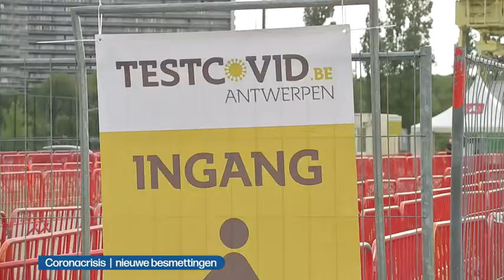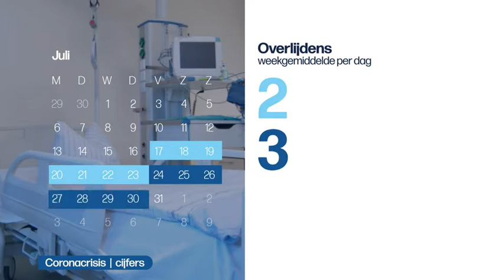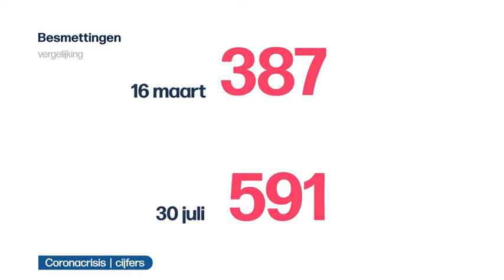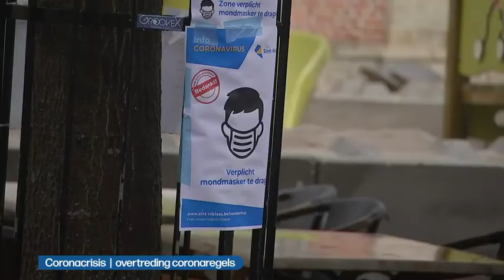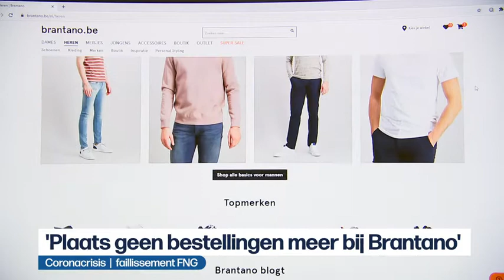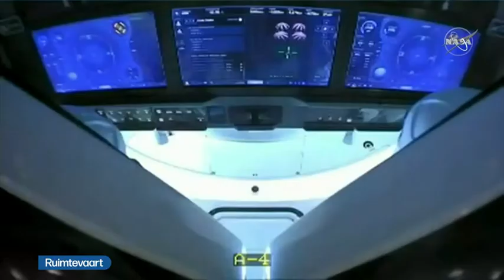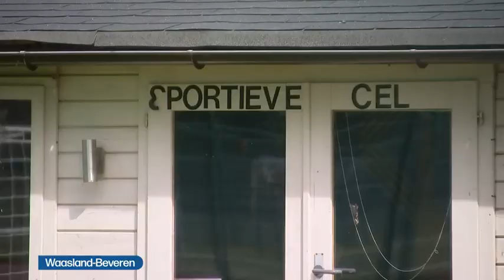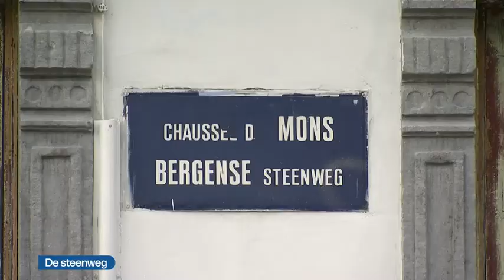VRT | Het journaal - maandag 3 augustus 2020 om 19:00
01:30 Coronacrisis | nieuwe besmettingen
03:54 Coronacrisis  |  cijfers
14:20 Coronacrisis  |  overtreding coronaregels
16:31 Coronacrisis  |  kusttoerisme
17:21 Waterhoos
18:45 Coronacrisis  |  woonzorgcentra
20:29 Coronacrisis  |  faillissement FNG
21:33 Coronacrisis  |  concertzaal AB
23:38 Coronacrisis  |  bouwsector
24:52 Ongeval Houthalen-Helchteren
27:15 Nieuwe brug Genua
29:45 Coronacrisis  |  Spanje
30:45 Ruimtevaart
33:19 Standard
33:56 OH Leuven - Beerschot
35:52 Waasland-Beveren
37:51 Club Brugge - Antwerp
40:16 De steenweg

Het nieuws van maandag 3 augustus 2020.